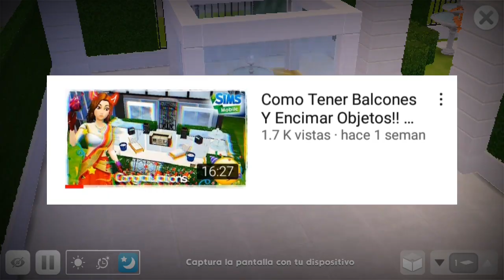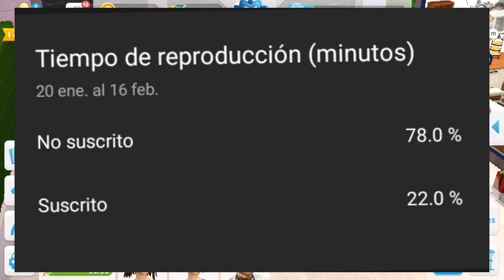Mi Gran Y Epico Jacuzzi!!🍹🌊 💲Vida Millonaria #10💲| Los Sims Movil | nauel2015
⇩⇩⇩ 🔴 Mis Redes 🔴 ⇩⇩⇩

Video creado y subido por nauel 2015.